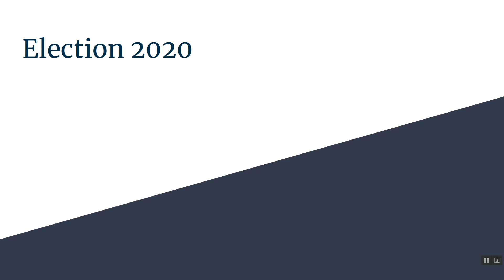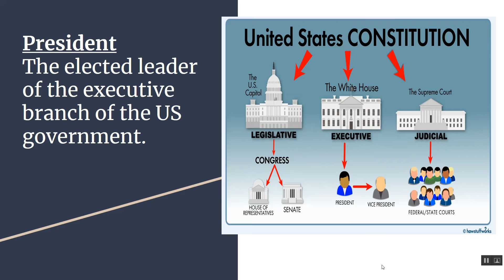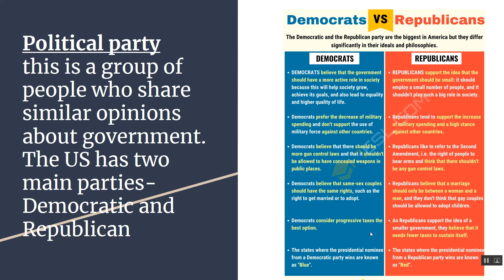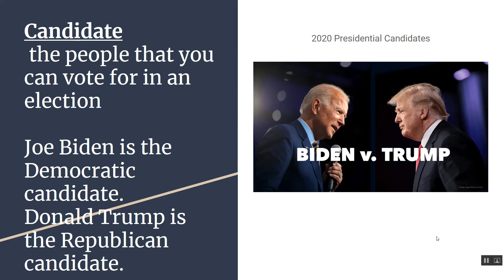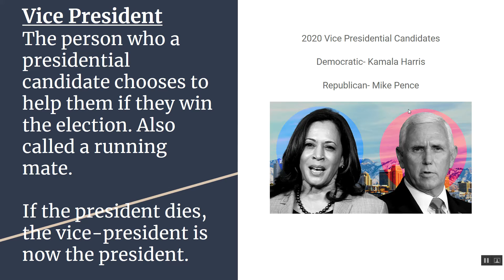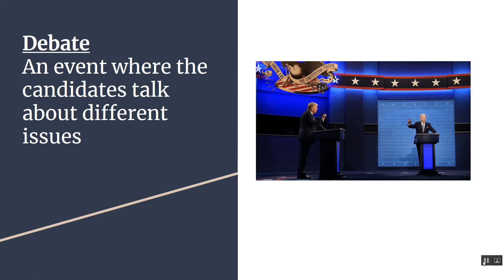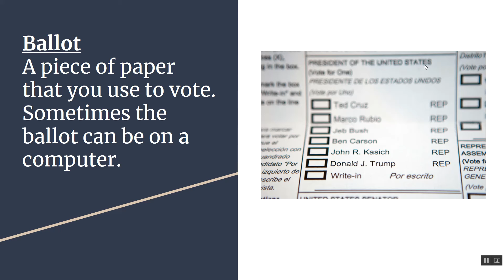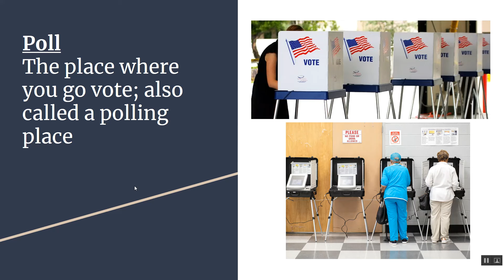Election 2020 Vocabulary